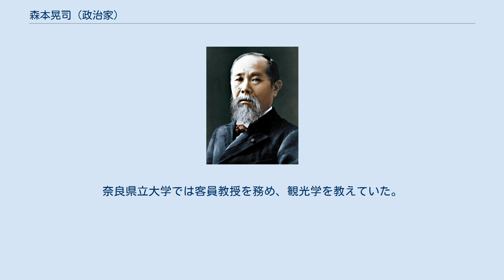森本晃司 (政治家)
森本 晃司（もりもと こうじ、1942年2月24日 - 2015年12月17日）は、日本の政治家。
 奈良県出身。
関西大学法学部卒業。
建設大臣（第60代）、公明党国会対策委員長、関西方面議長、新進党国会対策委員長代理、行政監視委員長等歴任。
 1942年2月24日、奈良県に生まれる。
 1964年、関西大学経済学部を卒業する。
1968年、関西大学法学部を卒業する。
関西生産性本部に勤める。
 1983年12月18日、第37回衆議院議員総選挙に、奈良県全県区から公明党公認で立候補し、トップで初当選する（以降、衆議院議員4回、参議院議員1回）。
 1993年4月、衆議院議院運営委員会理事に就任する。
 1993年8月、細川内閣が発足し、神崎武法が郵政大臣に就任することにともない、後任の公明党国会対策委員長に就任する。
自民党国会対策委員長の小里貞利とのパイプを持った。
衆議院予算委員会では、自民党の野中広務、亀井静香による公明党と創価学会は政教一体ではないかとの質疑に対して、抗議する。
 1994年4月28日、首相の細川護煕の辞任により羽田内閣が発足し、建設大臣に就任する。
 1994年12月、所属する公明党が新進党に合流。
新進党結党大会では議長を務めた。
 1995年12月、新進党党首に小沢一郎が就任し、新進党国会対策委員長代理に就任する（国会対策委員長は西岡武夫）。
1996年1月、橋本内閣の発足により、自民党と新進党が対立。
 1996年3月、国会（住専国会）は、住専処理法案を巡り紛糾し、参議院議員や所属議員秘書を動員したピケ戦術において、衆議院副議長の自民党の鯨岡兵輔と押し問答になる。
また、この国会の最中に、自民党幹事長の加藤紘一に対する裏金疑惑を追及すると、自民党から創価学会名誉会長の池田大作を証人喚問せよと応酬され、自民党の伊吹文明、小里貞利らに詰め寄り抗議した。
結果、加藤と創価学会会長の秋谷栄之助の参考人招致で収まった。
 1996年10月20日、第41回衆議院議員総選挙に、奈良3区から新進党公認で立候補し落選する（新進党は重複立候補を認めておらず、若手議員中心に落選者が多く出た）。
 1998年7月12日、第18回参議院議員通常選挙に、比例区から公明公認で立候補し、当選する。
 1998年11月7日、新進党の解散により、公明党の再結成に参加し公明党機関紙局長に就任する。
 2001年9月、中国吉林省の長春市で開催された国際学術シンポジウムに出席。
のちに東北師範大学から名誉教授への推薦を受けるが固辞。
 2002年9月、参議院議員副会長に就任（同時に白浜一良も参議院議員副会長に就任）する。
 2004年6月、参議院議員の任期満了と同時に、政界を引退する。
 政界引退後は、奈良県明日香村の飛鳥京観光協会で観光ボランティアガイドを務めた。
明日香村応援大使。
奈良県立大学では客員教授を務め、観光学を教えていた。
 2015年12月17日、急性虚血性心不全により死去。